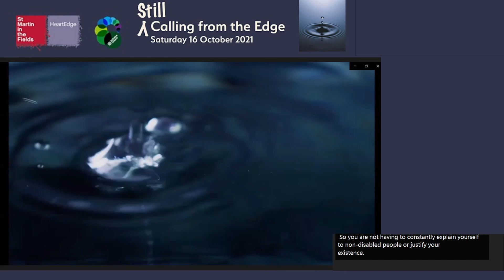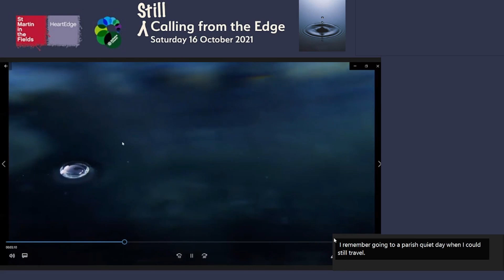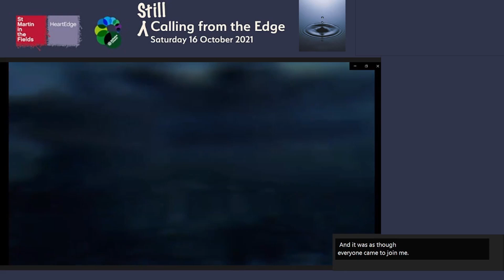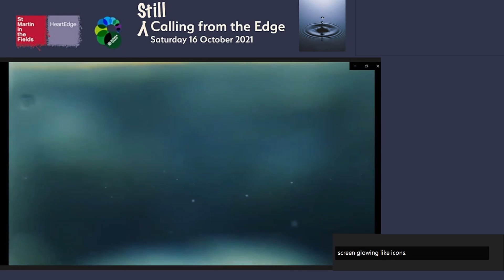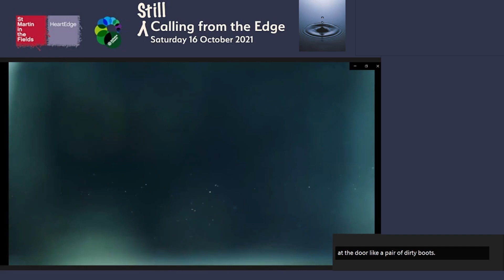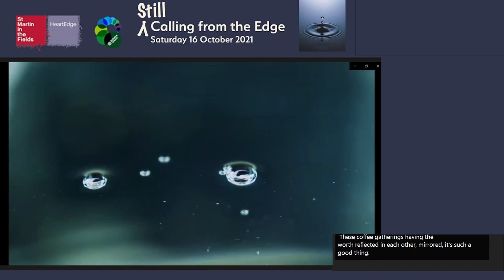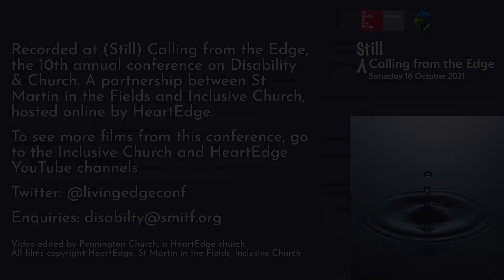(Still) Calling from the Edge 2021: Storyteller - Sarah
(Still) Calling from the Edge was the 2021 annual conference on disability and church - a partnership between Inclusive Church and St Martin-in-the-Fields.

Sarah spends much of her life horizontal and once posted a sun-lounger to St Martin in the Fields so she could be a delegate at Opening the Roof -our first conference in 2012. Sarah enjoys studying with Sarum college and has been exploring disability theology since discovering Nancy Eisland in 2010. She has learnt to be creative with limited energy and has found life opened up by zoom.